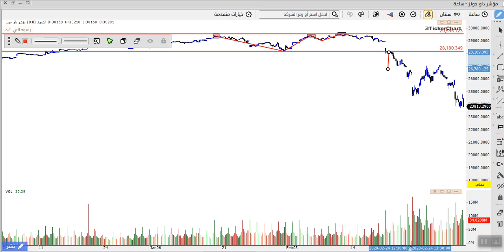النماذج الفنية للاسهم : نموذج القمم الثلاثة triple top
النماذج الفنية للاسهم وطرق اصطياد الفرص بها واليكم نموذج جديد يدعى نموذج القمم الثلاثة ونشرح ونطبق عليه  اصطياد الفرص

هو يعني ان السعر صانع 3 قمم وصانع حرف W قمه اعلى وقمه اقل او متساويين بالظبط وهو نموذج من النماذج الانعكاسيه

- تحديد الهدف بواسطة نموذج القمم الثلاثة

- تطبيق على بورصة قطر

- تطبيق على السوق الامريكي

لتستقبل كل ماهو جديد من استراتيجيات ودورات جديده تتعلم منها كيفية الاحترف في التداول اعملنا سبسكريب وفعل جرس التنبيه :

للاشتراك في غرفة التداول الحي على بورصة قطر   او مراجعة دوراتنا المختصه في سوق الاسهم القطري  :

- اذا كنت من المهتمين بالتدريب وتعلم اسواق المال فالاكاديميه تؤمن بان اسرع طريقه للنجاح في التداول داخل اسواق المال هو وضع الخوف جانيا او ابعاد الخوف وفكرة خسارة اموالك بحيث عامل الخوف هذا هو اكبر عائق داخل عقل اي متداول ولذلك الاكاديميه يوجد بها اكثر من 3 مناهج تعليميه رئيسيه على الاسواق بالاضافه الى استراتيجية الذيب ولن نقتصر على التعلم فقط بل سنكون موجودين في كل وقت معك من خلال قنواتها التحليله على الاسواق او للاستفسار على كل مايختص بورصة قطر اليوم ( سوق_الاسهم ) او اي مؤشر خاص بالاسواق في البورصة القطرية